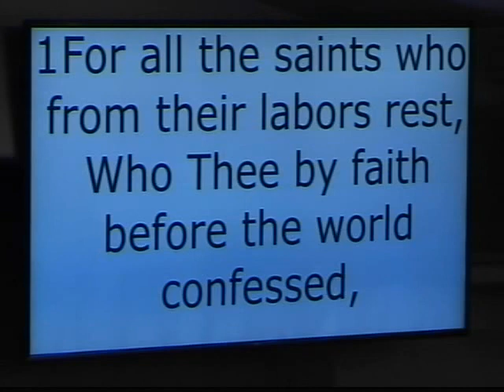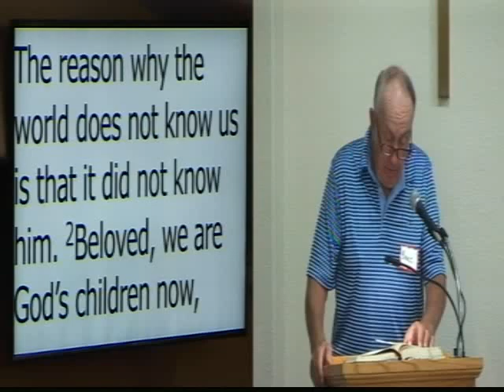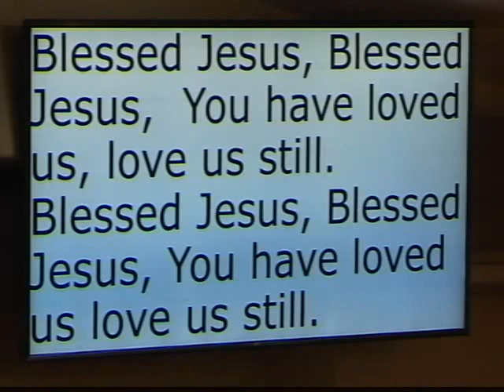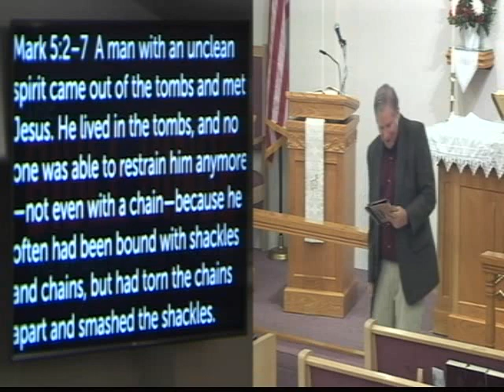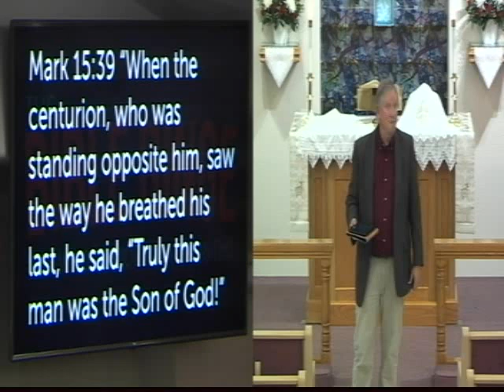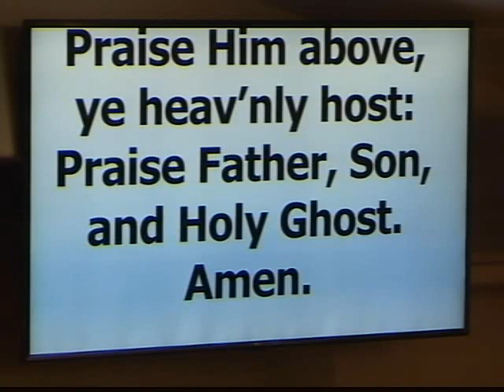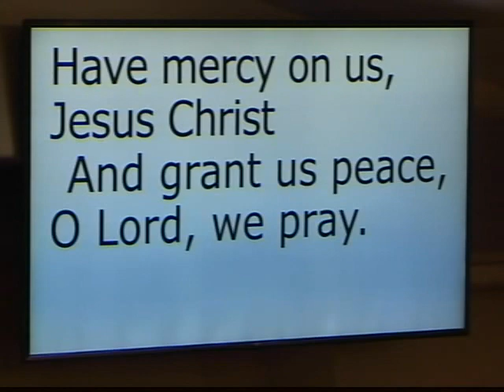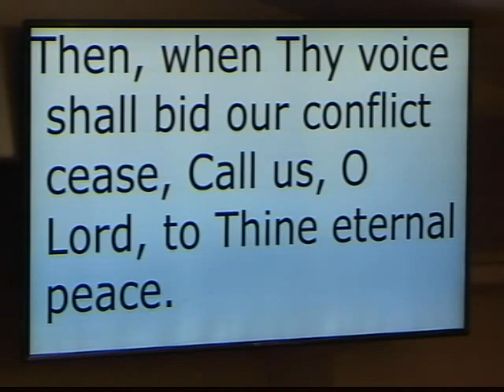2023 11 5 Rev Chad Bresson